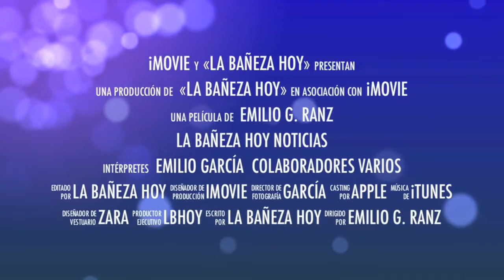Entrevista a Óscar Casado el mejor maestro de España